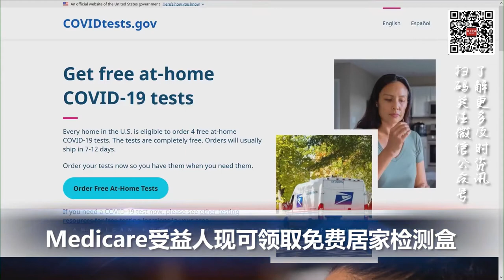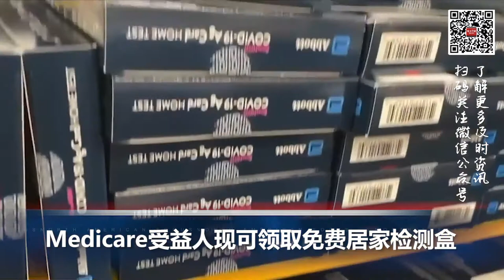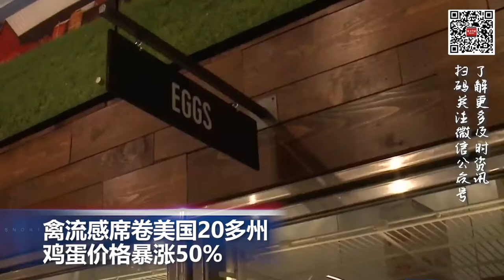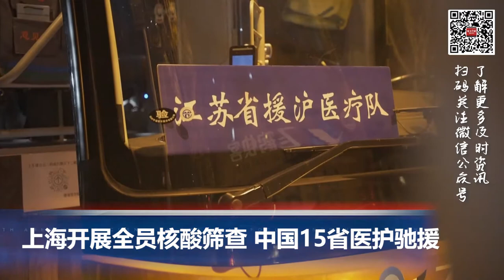禽流感席卷美国20多州, 鸡蛋价格暴涨50%; Medicare可领免费新冠检测盒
00:00  片头

00::06  加州首府爆发大规模枪击案

01:21  Medicare受益人现可领取免费居家检测盒

02:18  禽流感席卷美国20多州，鸡蛋价格暴涨50%

03:23  德国前总理默克尔为反对乌克兰加入北约的决定辩护

04:09 上海开展全员核酸筛查 中国15省医护驰援